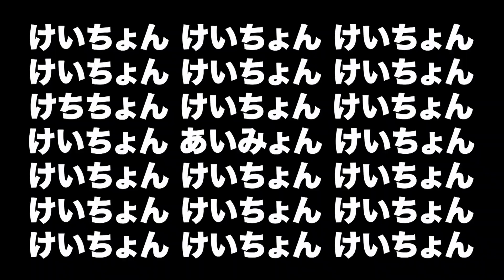【超満員】け’z新曲お披露目ライブを特別公開しちゃいます【Official Live Video】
11/7(日)開催「けェス」 第１部 満員御礼につき追加販売中！
追加公演 第２部のチケットも発売中！

【公演情報】
-第１部-　11月7日（日） 14:00開演 （13:30開場）
出演：蛙亭、おかずクラブ、ニューヨーク、とろサーモン、山本圭壱（極楽とんぼ）、藤森慎吾、さりけい、け'z

-第２部-　11月7日（日） 17:30開演 （17:00開場）
出演：蛙亭、おかずクラブ、ニューヨーク、ジェラードン、とろサーモン、山本圭壱（極楽とんぼ）、さりけい、け'z

場所：メディキット県民文化センター 演劇ホール

前売：4,000円  当日：4,500円
※追加公演には藤森慎吾の出演はございません。ご了承ください。

◆オンライン配信チケット（14:00公演のみ配信あり）
発売期間：11月9日（火）12:00まで
※オンライン配信見逃し視聴は、11月9日（火）14:00まで

【チケットのご予約・お問合せ】
FANY チケット予約問合せダイヤル 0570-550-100
（24時間受付※お問合せは10:00～19:00）

共催：吉本興業株式会社、MRT宮崎放送

11/7（日）開催「けェス」の限定グッズが発売中！
チャバネの会社「リンガス」のHPに通販サイトのバナーからどうぞ！

配信中のけ’z新曲はコチラから！

次回は１０／２３(土)に配信します！